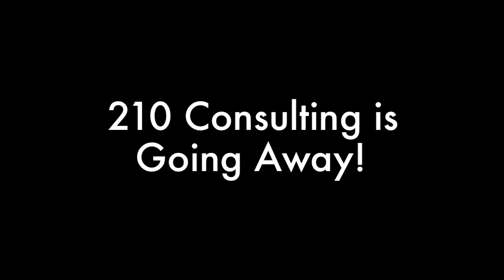Important Video Announcement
Please stand by for a very important video announcement regarding 210 Consulting- Social Media Advisors